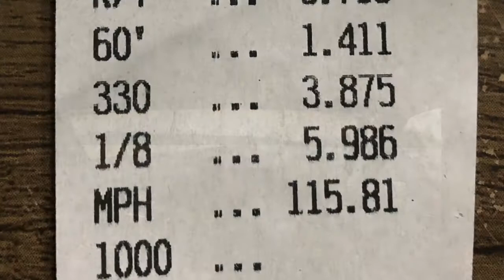Finally the 5’s ...turbo 5.3 at Galot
Car went 5.986@115.81... in 2500ft DA. The new converter is stupid tight...might try putting the ACC converter back in it.